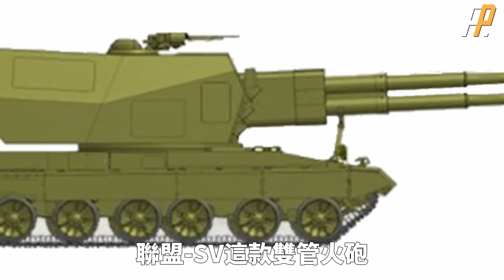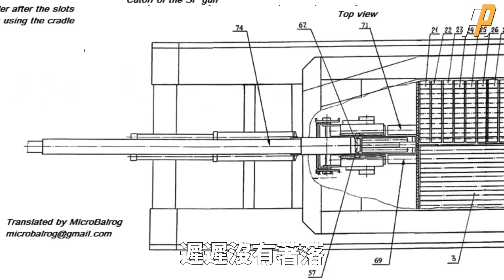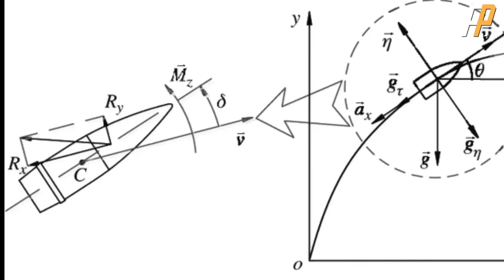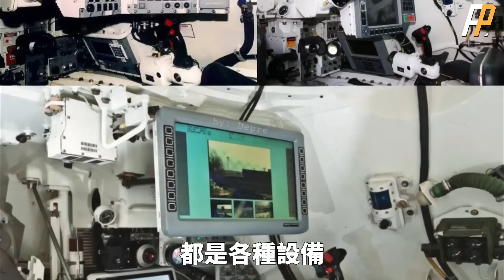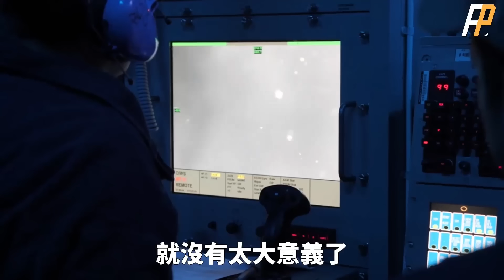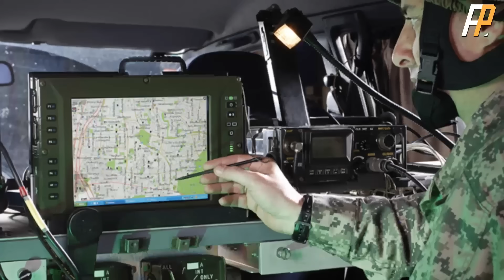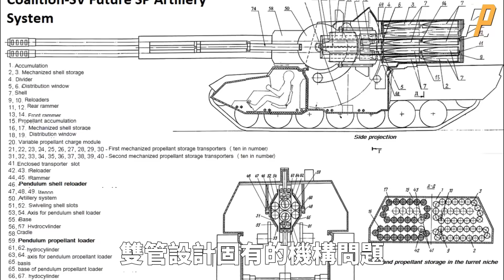雙管火炮，更大，更粗，更猛！雙管戰神，炮彈可同時彈著！俄羅斯聯盟-SV為何失敗？雙管火炮是否可行？| 天啟坦克 | 2S35 | 多炮管神教 | 2S19 | 火力君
更大，更粗、更猛這是所有男人的夢想，武器也是如此，就比如在《紅色警戒》裏的天啟坦克，雙炮管設計，現實是否可行？聯盟-SV雙管火炮又為何失敗？
Bigger, thicker, and more powerful is the dream of all men, and the same goes for weapons, such as the Apocalypse tank in Red Alert, with a dual barrel design. Is it feasible in reality? Why did the Alliance SV double barreled artillery fail?